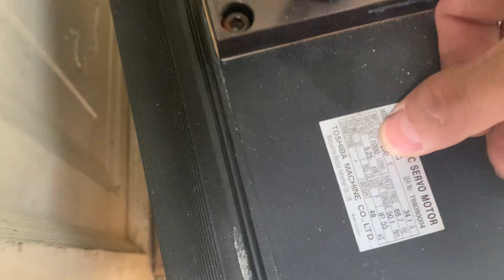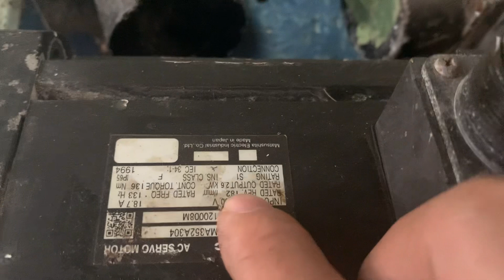Motor tải cao : Tiết kiệm điện (LH zalo 0965503208)